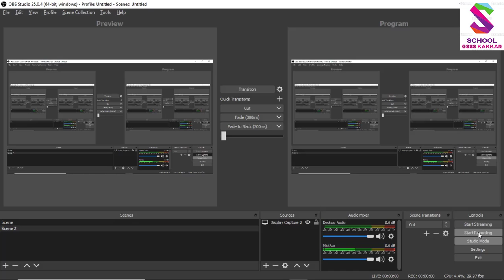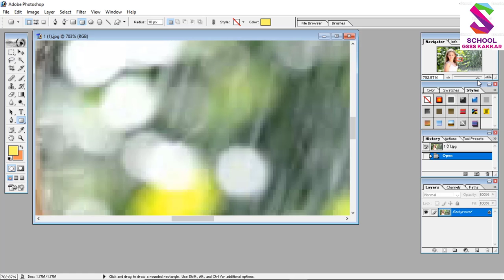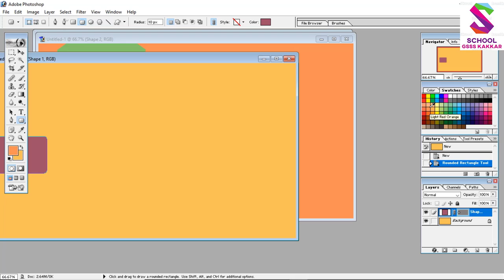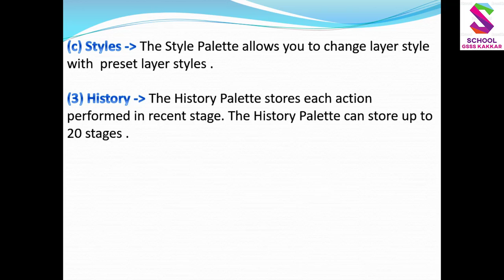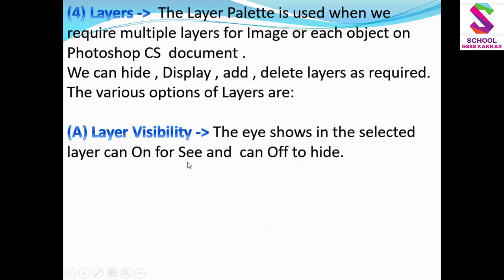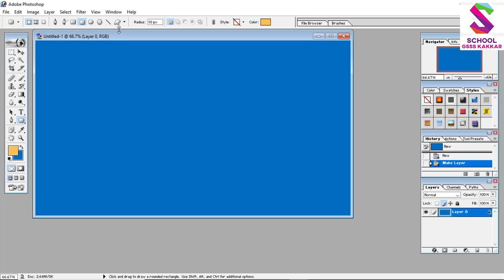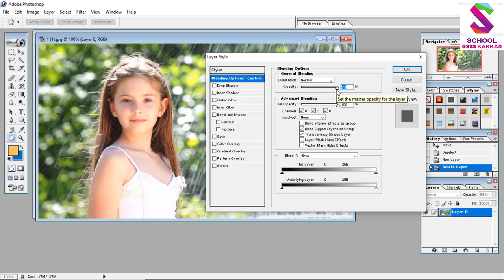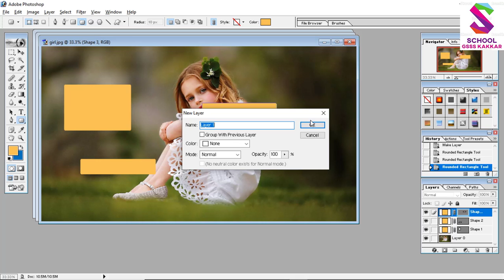11th CS Photoshop Palettes